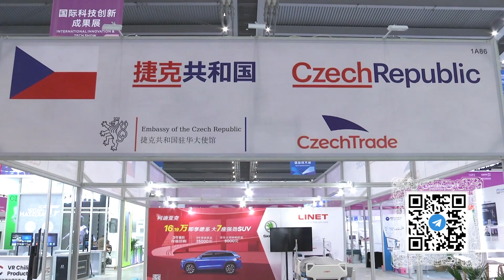25-я Китайская выставка высоких технологий привлекла свыше четырех тысяч участников